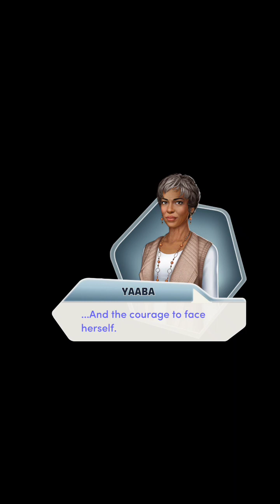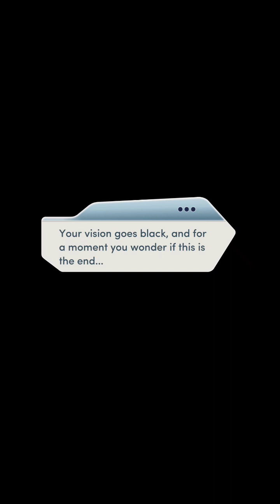BADASS UNDERCOVER! Choices VIP: Kindred | Chapter # 7 💎💎Used💎💎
Choices VIP: Kindred

Book premise:
When tragedy strikes bringing you and your sisters together, your coven's magical powers awaken along with an onslaught of dark forces.

CH 7
With Mags in danger, you and Kaine travel to NYC to find some solution. You only hope that you can save her before it's too late that is unless you don't get into a problem yourself.